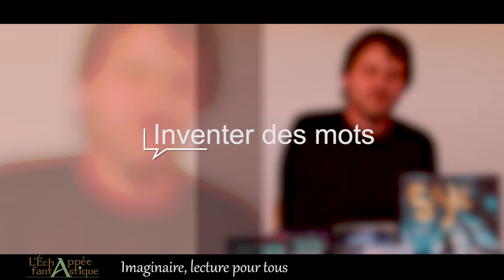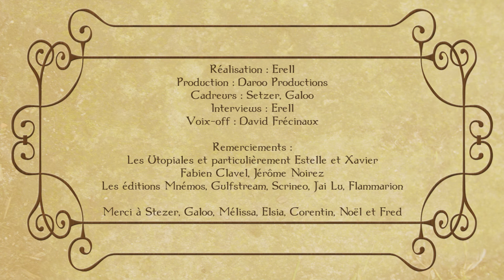Imaginarius - L'Imaginaire, un genre pour tous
Contrairement aux idées reçues des plus anciennes générations, l'imaginaire n'est pas dédié uniquement à la jeunesse mais s'adresse à tous. Et les auteurs eux-mêmes passe d'un public à un autre. Qu'est-ce que cela change dans leur façon d'écrire ? Jérôme Noirez et Fabien Clavel nous parlent un peu de leurs techniques de travail.